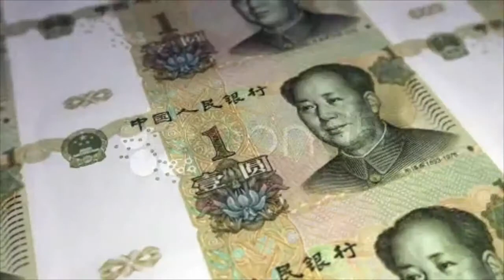Printing Yuan - Vertical. Stock Footage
Thank you for visiting our page Printing Yuan - Vertical. Stock Footage"